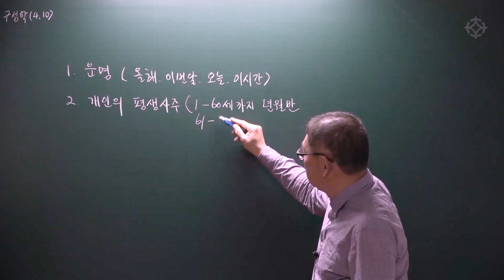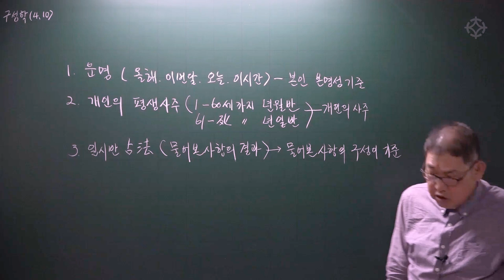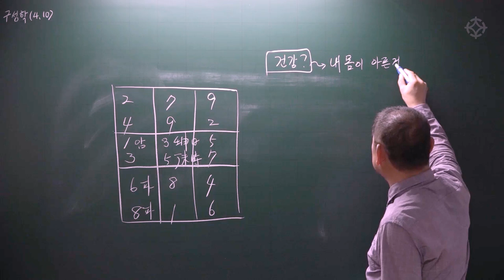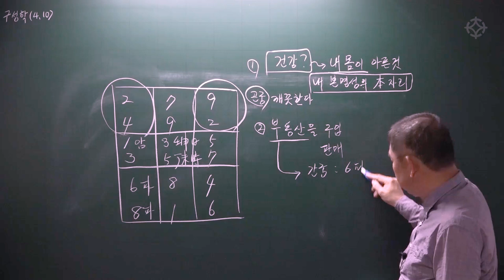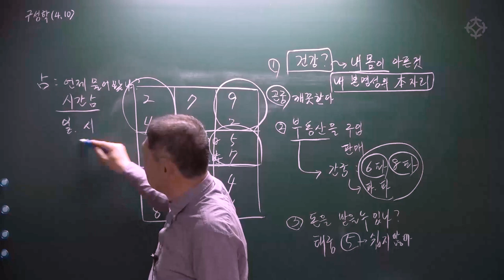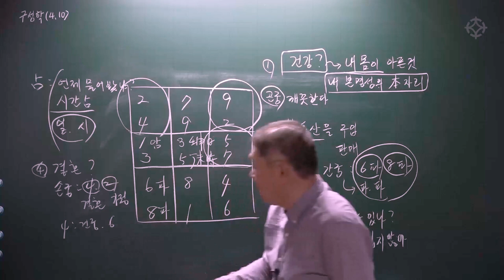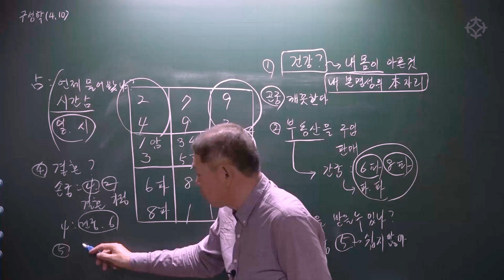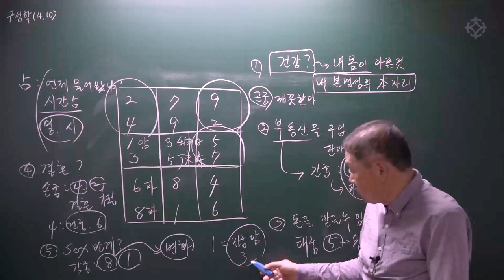[ 구성학 ] 운명을 보는 가장 쉬운 방법 TIP - 박창원 선생님 [대통인.com]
* 입문자를 위한 박창원 선생님의 친절하고 명쾌한 구성학 강의 *

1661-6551